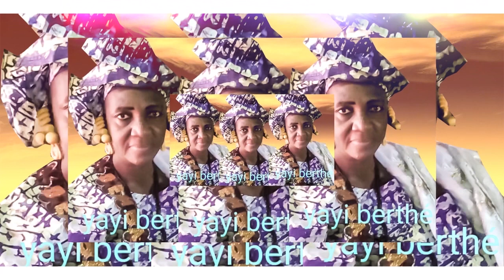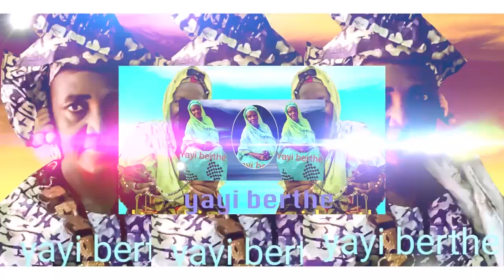ZIKIRI KADIDIA DRAME dans hommage a YAYI BERTHE par BEN BD PROD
L'Artiste KADIDIA DRAME dit ( ZIKIRI KADIDIA DRAME ) est un jeune artiste Chanteur de ZIKIRI au MALI et qui fait aussi du Mix Styles avec plein de talant à nos jours au Mali et qui fait bouger beaucoup en ce moment dans les concerts et festival partout au Mali et en Afrique etle voilà un très bon SON Officiel dans ( HOMMAGE A YAYI BERTHE ) avec le soutiens et la communication de son Label Universel BEN BD PRODUCTION INTERNATIONALE contacts: 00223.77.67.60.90 ou 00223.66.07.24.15 ou 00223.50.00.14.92 internationale: 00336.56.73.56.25 par E-mail: /
Découvrez YouTube Kids